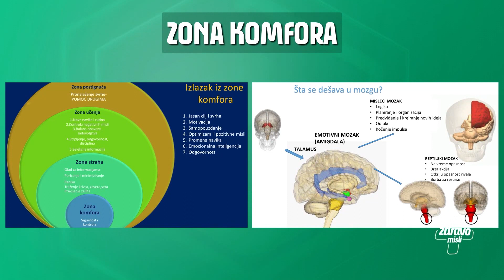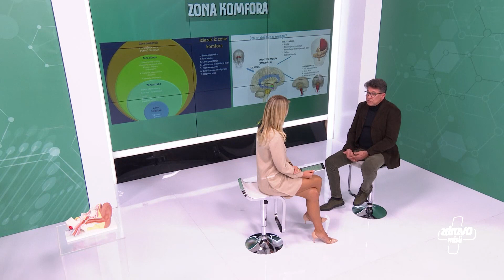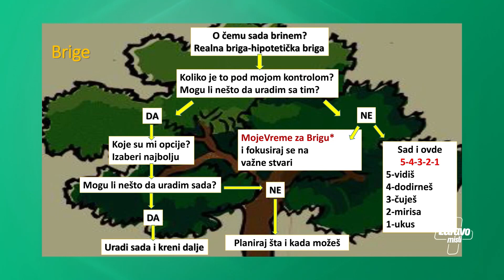Zdravo misli o stresu i kovidu - dr Zoran Ilić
Emisija  izvanredne autorke i voditeljke dr Katarine Bajec, na Nova S televiziji- 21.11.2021.